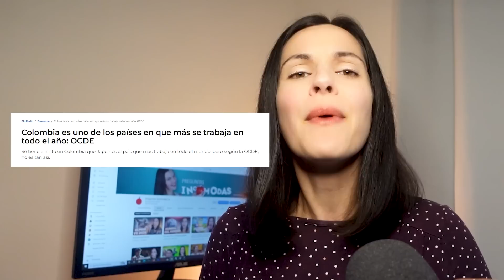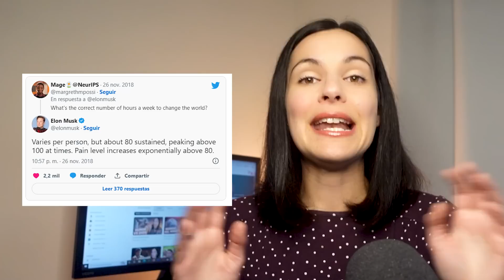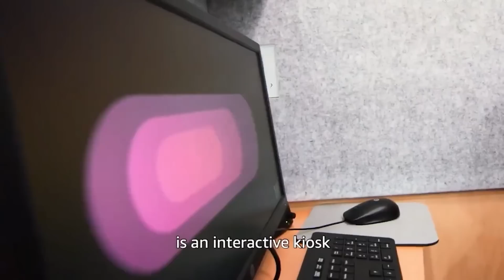La TIRANÍA del trabajo. ft. Hobbit de MIGALA | ¿Necesitamos descansar más?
¿Necesitamos trabajar menos y descansar más? Hace casi 100 años, algunos intelectuales y economistas predecían un futuro en el que trabajaríamos menos horas. Sin embargo, muy poco ha cambiado desde entonces.

ENTREVISTA CON EL HOBBIT
12:08